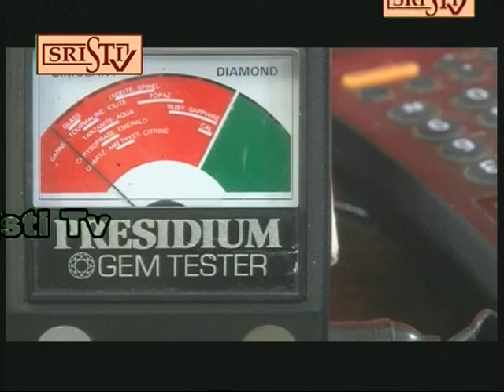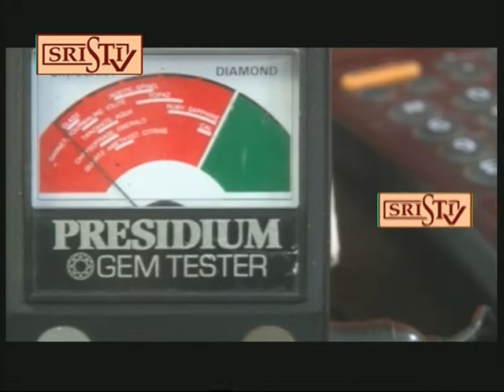Sristi Tv Prasanta Bhattacharjee 1.11.2018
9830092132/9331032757